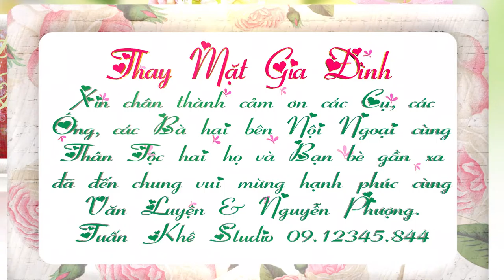Tuấn Khê - Studio: (Photo Album) Lễ Thành Hôn Văn Luyện & Nguyễn Phượng